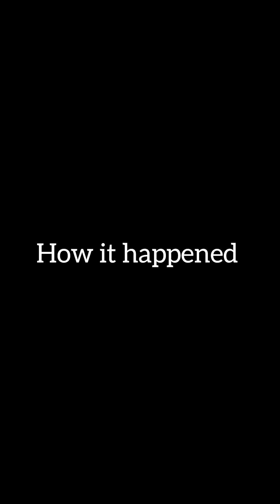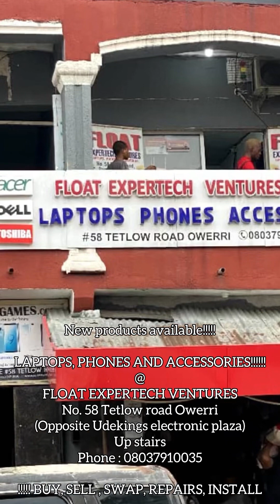I prank mess on a fine ladies face and she became mad at me